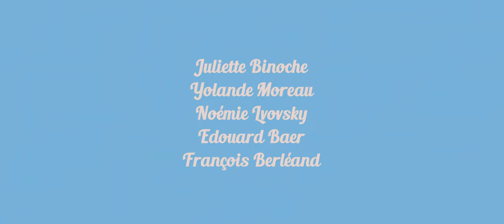LA BONNE ÉPOUSE (Trailer)